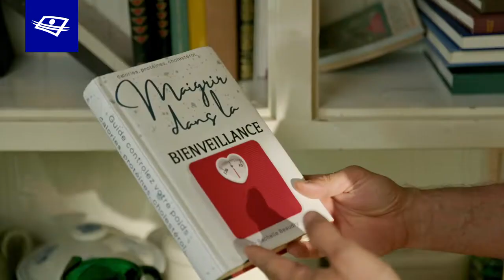Moi j'mange | Bande-annonce | Saison 4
Une foule de recettes savoureuses pour mieux manger… en toute simplicité!
Dans une ambiance chaleureuse, Stéphane Bellavance et ses acolytes  partagent leur passion pour l’alimentation et nous guident pour faire des choix simples, éclairés et… délicieux. Moi j’mange, c’est une multitude de recettes, de trucs et d’astuces faciles à utiliser pour mettre du pep dans notre cuisine!

Diffusion | Dès le 6 septembre, 19h30!
Rediffusion | Samedi, 16h

SUIVEZ-NOUS!